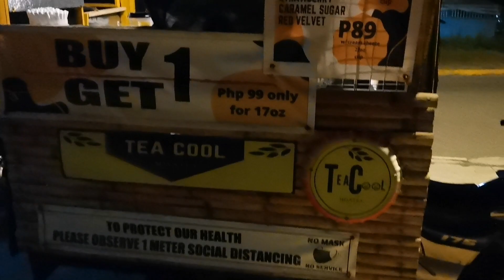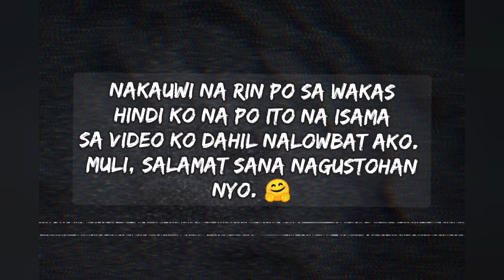People's Park Baybay At Night | Roxas City